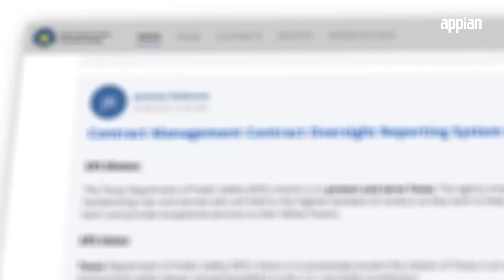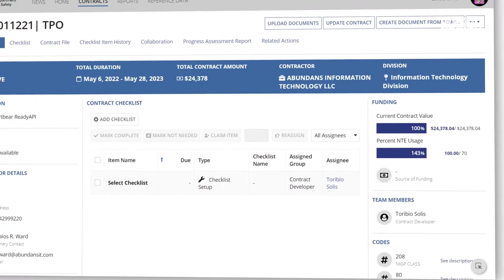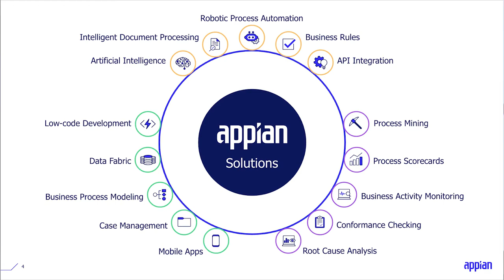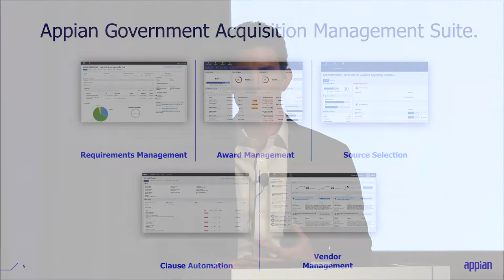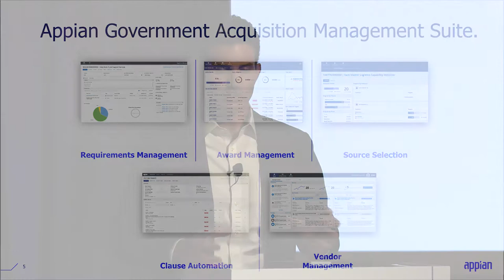Acquisition Management System Modernization: Texas Department of Public Safety & Deloitte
Appian Acquisition Solutions can be purchased as standalone solutions, part of a unified suite, or integrated with your exisiting acquisition systems. In this session, hear different perspectives from agencies who have acquired, integrated, and won with Appian.